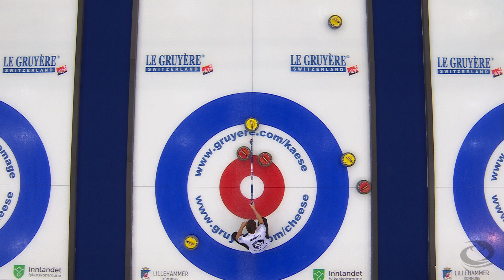Highlights of Norway v Scotland - Round robin - Le Gruyère AOP European Curling Championships 2021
Highlights from Norway v Scotland in the round robin of the Le Gruyère AOP European Curling Championships 2021 in Lillehammer, Norway.